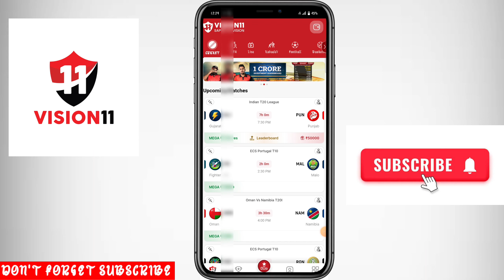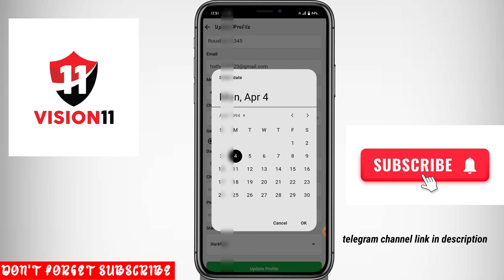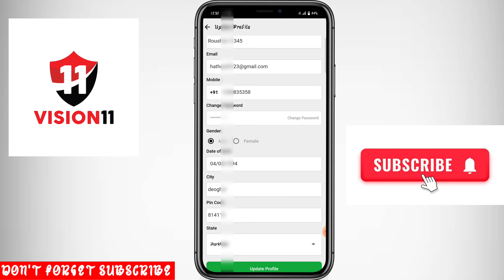Vision11 me Profile Update Kaise Kare | How To Update Profile In vision11 | Vision11 Profile setting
your queries 👇👇
vision11 update kaise kare
vision11 ko update kaise kare
vision 11 me team name kaise banaye
vision 11 register kaise kare
vision11 login kaise kare
vision11 new update kaise kare
dream11 me profile kaise change kare
vision11 profile photo kaise delete karen
dream11 me profile name kaise change kare
vision11 id mein profile photo kaise delete karen
vision11 app mein profile photo kaise delete karen
dream11 me profile photo kaise change kare
vision11
vision11 refer code
vision11 withdrawal proof
vision11 kyc verification full details
vision11 par account kaise banaye
vision11 app download link
vision11 fantasy app
vision11 payment proof
vision11 location problem
vision11 update problem
vision11 login kese kare
vision11 update state problem
vision11 update problems
vision11 pan card kyc problem solve
vision11 update problem 2023